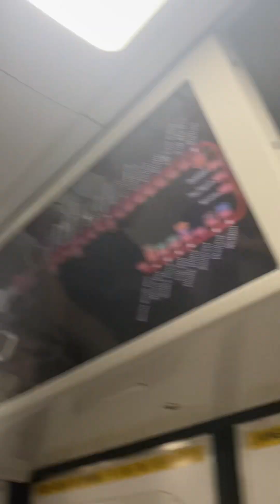(Unfair)SMRT Kawasaki Heavy Industries CSR Qingdao Sifang C151B 643/644 Dhoby Ghaut to Raffles Place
MRT around SG rides a C151B from Dhoby Ghaut to Raffles Place. Date Taken:18 February 2023 Year Built:2016 Towards:Marina South Pier Train Run:423 Car filmed at:1643